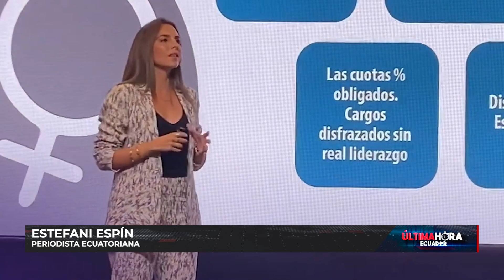En Guayaquil se realizó Ekos Violeta Summit, impulsando la equidad de género a nivel nacional